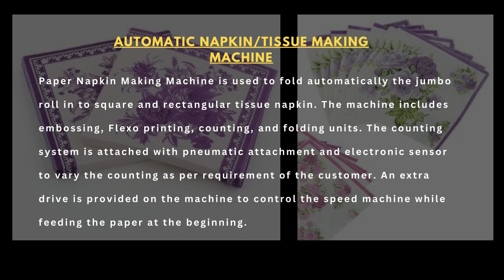Paper Napkin/ Tissue Making Machine | Prime Machinery |Delhi | Lucknow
Delhi Office:-
Metro Station, Plot No. 58/14, Hariom Service Center, near Rithala, Paul Colony, Rithala, Rohini, Delhi, 110085
Lucknow office:-
Khasra number 247 Faridipur, Ring Rd, Dubagga, Lucknow, Uttar Pradesh 226003
Location
🕙 Office Time: 10am to 6:30pm
🏭 Factory Timing : Monday to Saturday